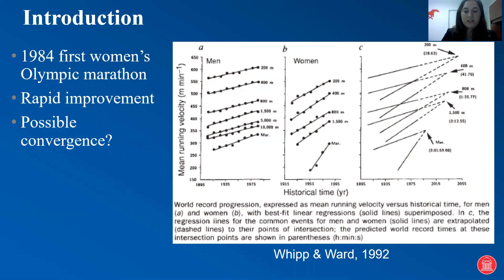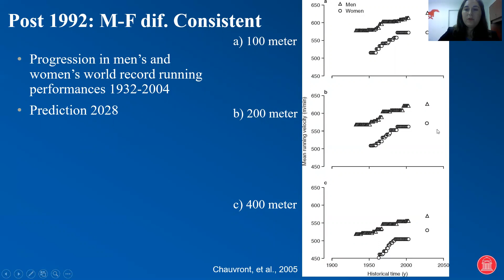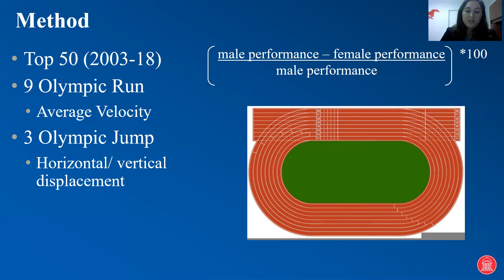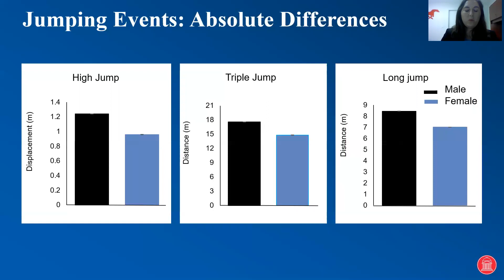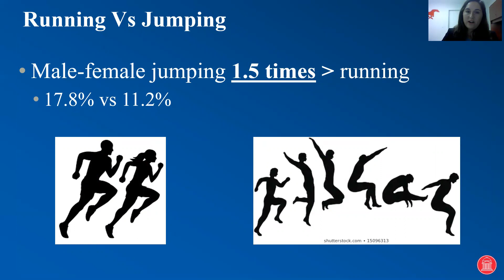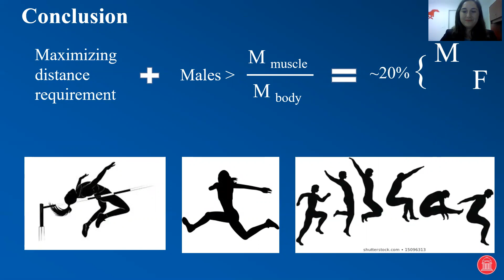ISBS 2020: Emily McClelland ANY OLYMPIC JUMP WOMEN CAN DO MEN CAN DO NEARLY 20% BETTER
ISBS 2020: Athletics & Swimming (Podium):

ANY OLYMPIC JUMP WOMEN CAN DO MEN CAN DO NEARLY 20% BETTER Emily McClelland, Southern Methodist University, USA